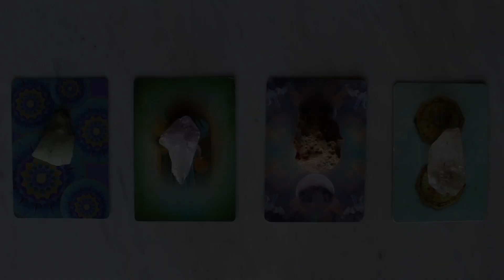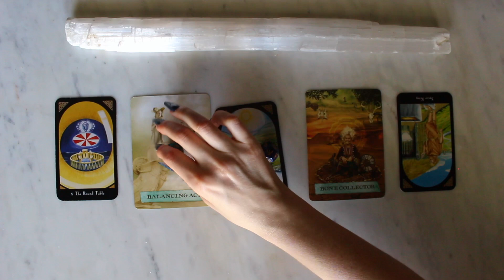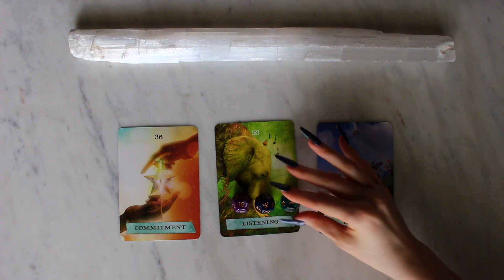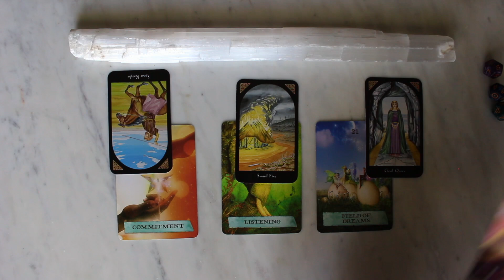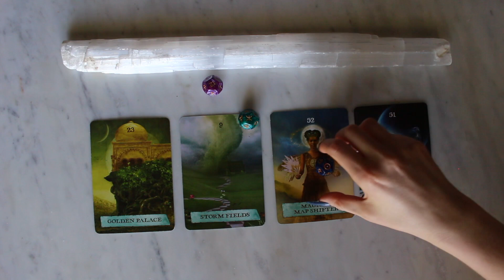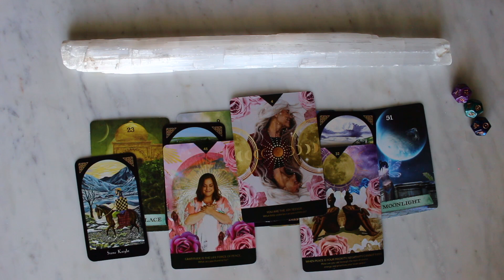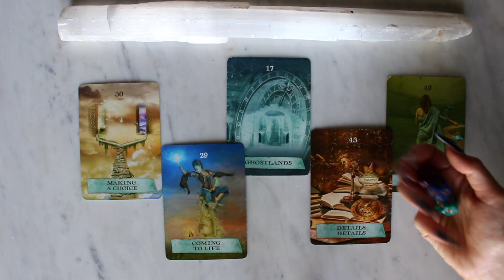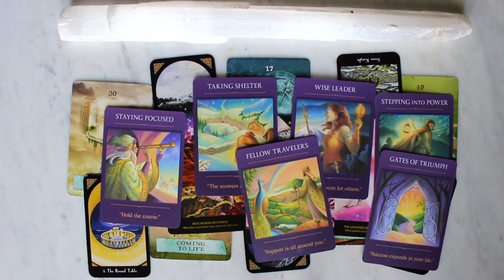📜 A Message Meant to Find You 📫 PICK A CARD! ✍🏻 Timeless Tarot Channeled Reading 🕯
💌 Card Times 💌
Pile 1: 1:43
Pile 2: 36:24
Pile 3: 1:08:26
Pile 4: 1:48:14